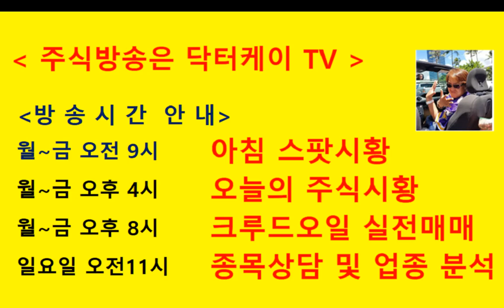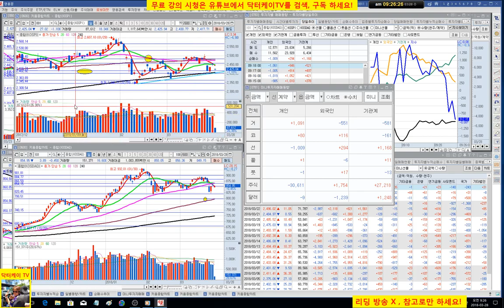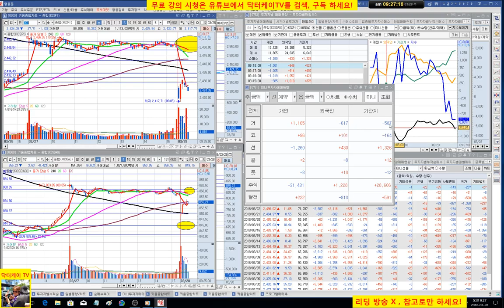= 닥터케이 TV =아침스팟시황/180328/코스피 코스닥 미국 폭락 영향 하락 출발/주식으로 1억만들기/주식 시황 예측 및 업종분석 퍼팩트/직장인과 주식초보를 위한 주식방송